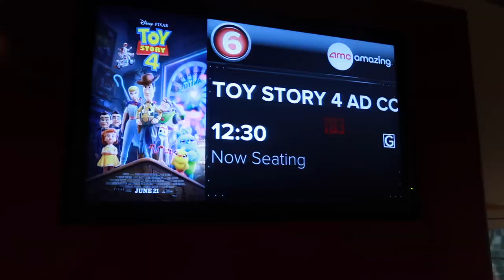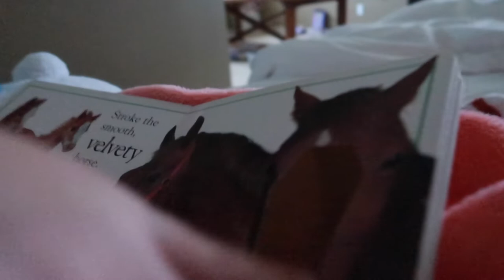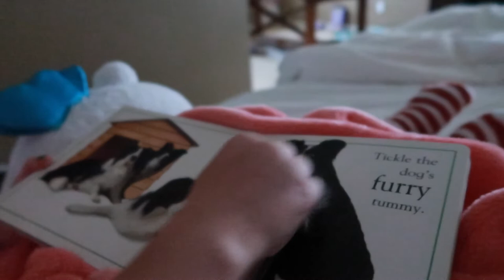Am I getting my BRACES OFF? - Adult Braces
Could it be? Am I getting my BRACES OFF?